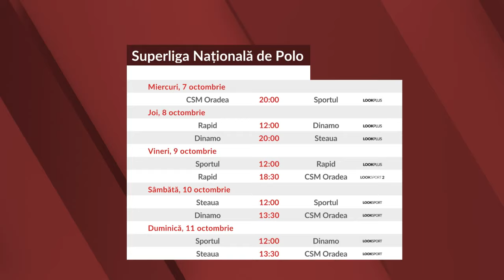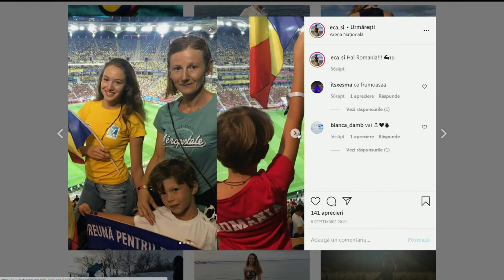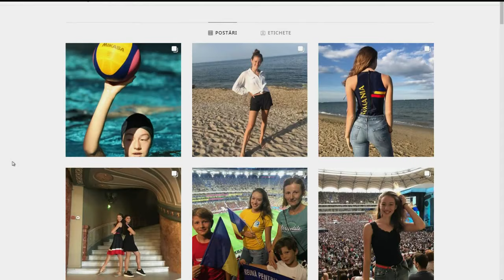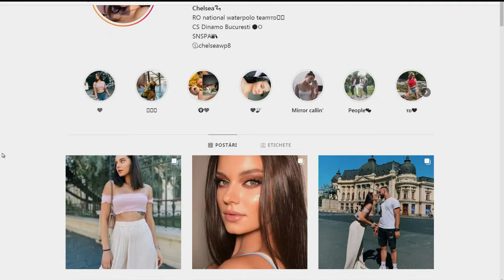Chelsea Gandrabura şi Ecaterina Silişteanu, la Look Sport LIVE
Polo, frumuseţe şi muzică! Dinamovistele Chelsea Gandrabura şi Ecaterina Silişteanu, la Look Sport LIVE

Te așteptăm în fiecare zi, de luni până vineri, de la 16:00, la Look Sport LIVE, pe Look Plus și